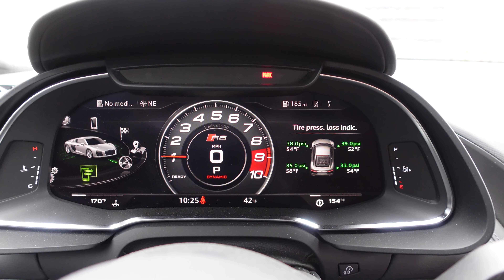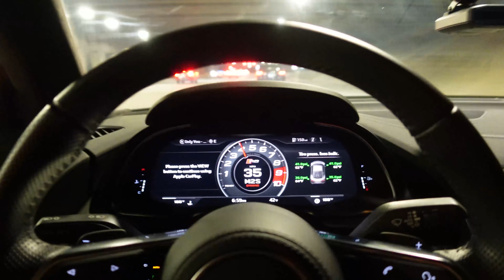My Audi R8 Gets An INSANE Exhaust!!!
I love my Audi R8, but it has always been missing that proper V10 exhaust sound. It has a nice noise with the stock exhaust...but is seriously subdued. So much so that I have taken to referring to it as the "vacuum cleaner". But this has all changed. With the installation of a @b-rogue4288 full titanium valved exhaust, the R8 sounds insane now! The signature B. Rogue Built exhaust is available for NA V10 R8/Huracan applications, and completely transforms the car. It is a monster now, more volume, better tone, pops and cracks when you want it. The exhaust itself is also a work of art, unique design, fantastic welds and obviously complete transformation of the sound of the car. Join us as we get the R8 washed by Dynamic Detailing Chicago, then the back end of the car comes apart for the exhaust install. We get the first start up clips and a few driving shots. I can promise many more epic exhaust sound videos and general R8 content coming soon!